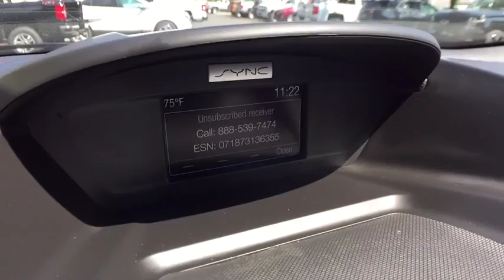2017 Ford Escape Clarkston, Waterford, Lake Orion, Grand Blanc, Highland, MI P1207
Magnetic Metallic U 2017 Ford Escape available in Clarkston, Michigan at Bowman Chevrolet. Servicing the Waterford, Lake Orion, Grand Blanc, Highland, MI area.

Bowman Chevrolet
6750 Dixie Hwy